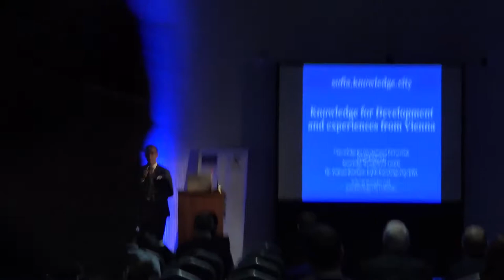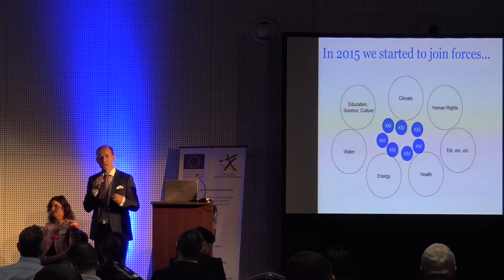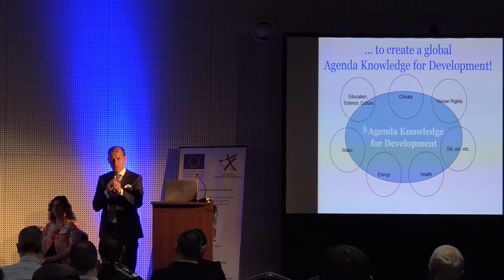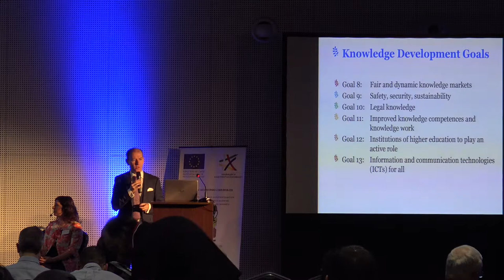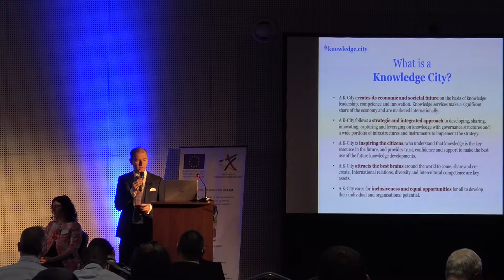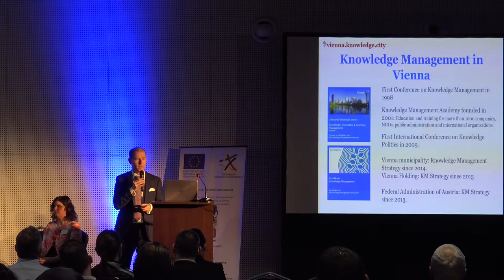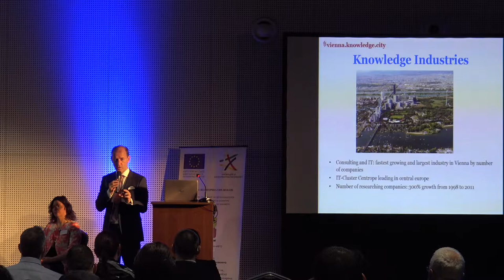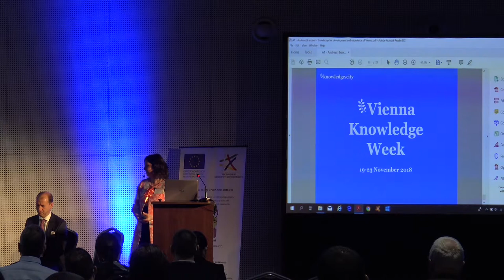2018 11 26 Conference 02 Panel A Dr Andreas Brandner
26 November, 2018
Yordanka Fandakova

Panel A-1: Knowledge for development and experience of Vienna - Dr Andreas Brandner, Managing Director, K4D, Austria